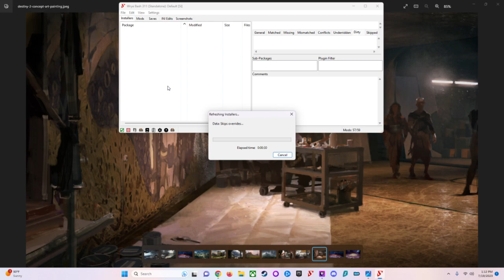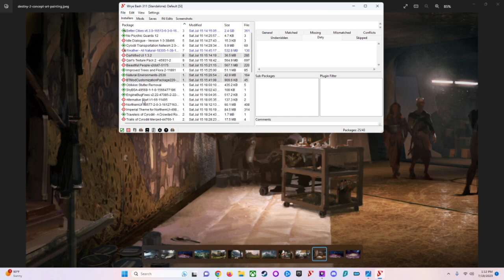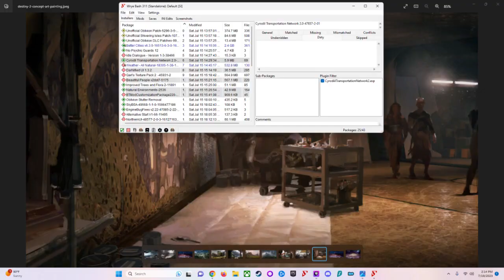~6.1~ Getting Back to Cloud Ruler Temple, Elder Scrolls IV: Oblivion